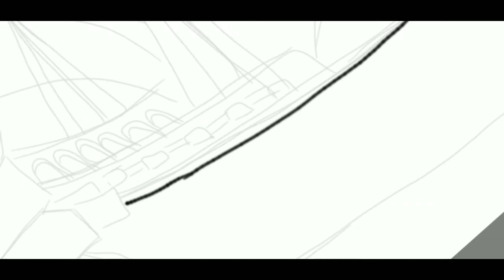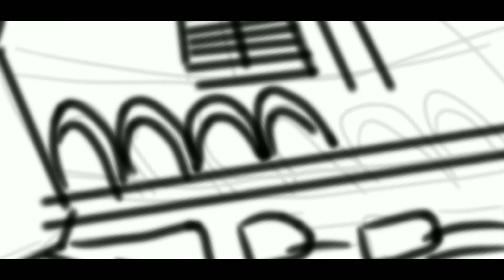How to draw a sailing ship with sketch book#....